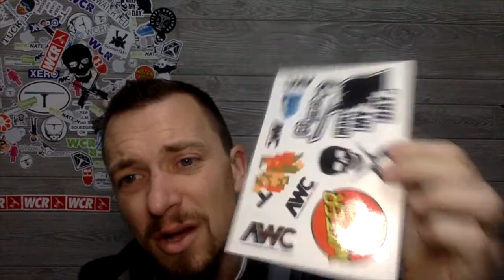Kick In the Pants | WCR Nation EP 193 | Window Cleaning Podcast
This is the Cleaning Industry podcast, window cleaning, pressure washing, Maid service, and carpet cleaning.  This podcast is for anyone with a cleaning company who wants to learn about the business side of what they are building.

If you own a window cleaning or pressure washing company, WCR Nation is a great listen.  Learn how to start a window cleaning business, how to run one and other tips and tricks.

WCR Nation is a weekly podcast that sometimes doesn’t suck. If you own a window cleaning business or even thinking of starting a window cleaning company, check us out. We try to fill each episode with window cleaning techniques, and even some company tips and tricks. You can watch or listen to it as a podcast.